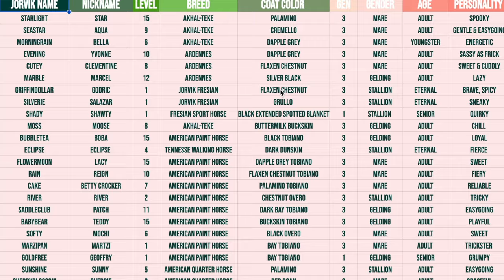Get To Know Me! || Train With Me #24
I make videos about a horse game called Star Stable Online.

Visit my Linktree for all my links!  (Instagram, Discord Server & Train With Me Submissions)

FAQs:
✿ Recording ✿ Quicktime Player, iMac, & Yeti microphone
✿ Video Editing ✿  iMovie
✿ Intro & Outro ✿  Picmonkey
✿ Thumbnails ✿ Picmonkey
✿ Picture Editing ✿ Procreate
✿ Train With Me Submissions ✿ check my Linktree or my Community page!

SSO Main Account (feel free to say hi! ✿):
Koko Rosewater
Server: Night Star NA1
Level: 24

Send me mail in-game! Here are my alts in each region:
Australia: Koko Rosewin
Germany: Koko Rosewater
Sweden: Koko Rosewater
United Kingdom: Koko Rosewild
Eastern Europe: Koko Rosewave
Middle East: Koko Rosewater
Italy: Koko Rosewater
France: Koko Rosewood
Norway: Koko Rosewood
Denmark: Koko Rosewater
*comment any regions you would like me to add accounts on so you can participate! :)